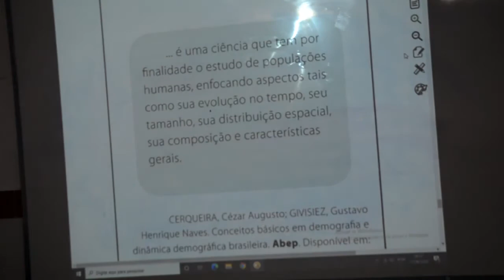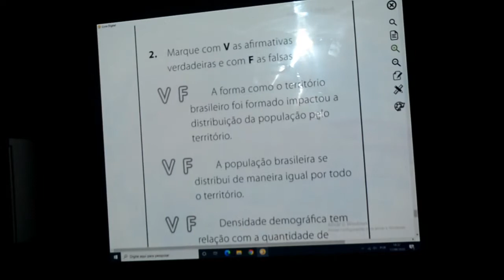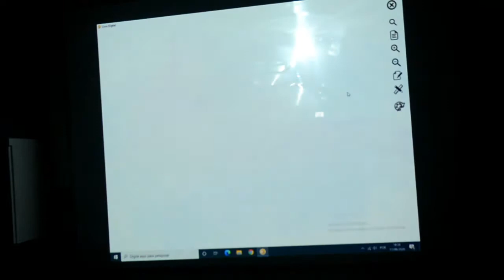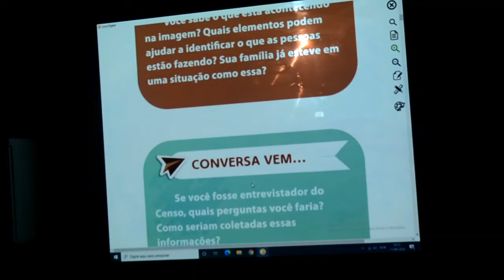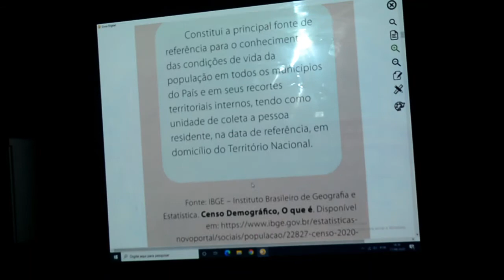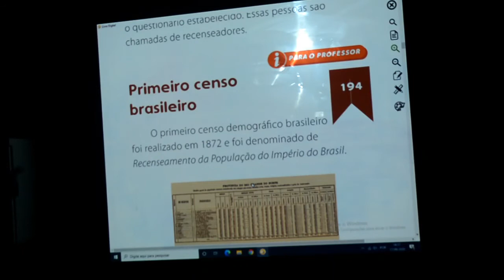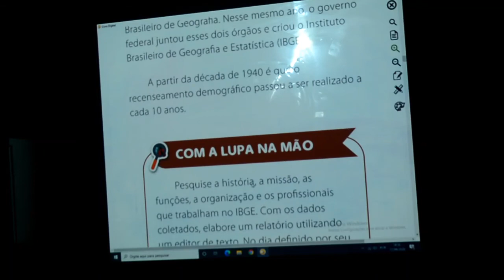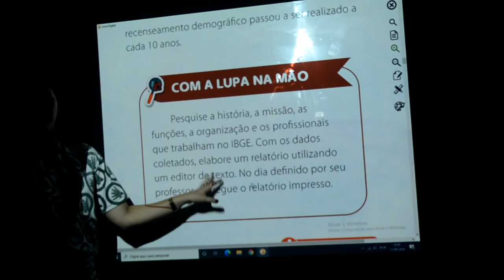GEOGRAFIA - 5º ANO - 21/09/2020